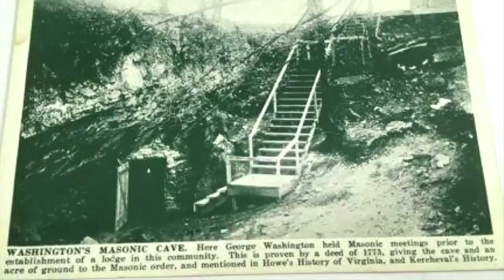La Caverne George Washington ! La Loge et la Grotte : une très vieille histoire...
Le célèbre franc-maçon américain George Washington avait semble-t-il une attirance particulière pour le monde souterrain, en particulier pour une grotte située à Charles Town en Virginie-Occidentale dont il aurait gratifié une des parois de sa signature... Dans les années 1770, deux des frères de Washington, ainsi que plusieurs autres francs-maçons, ont acheté la parcelle sur laquelle se trouve cette caverne, aujourd’hui connue sous le nom de « Grotte Maçonnique de George Washington ». Au fond de cette cavité se trouve une chambre arrière accessible après avoir traversé une piscine d’eau froide de 15 mètres... c’est là que se tenaient les réunions de la loge maçonnique ; de nombreux emblèmes et symboles maçonniques sculptés sont encore visibles, ainsi qu’une sorte d’autel. La dernière réunion maçonnique officielle tenue à l’intérieur de cette caverne a eu lieu en 1844.